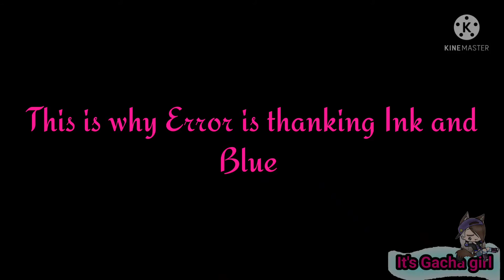Well maybe I would've been better off without friends like you! Part 3 (my sans AU I gave them hair)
Intro~You can't stop me(remix)~Andy Mineo and MESSIAH

[1 Hour Music Box] EmpathP - Secret Garden

I've been working on this since February 21st,I hope you guys enjoy it!!

remember this is my AU so almost all of it won't be cannon and yes I decided to give my sans AUS hair ^_^ there may be a few mistakes but I hope you guys will still enjoy the video!! Oh and their will be no ships in this series (please no hate for that)

All hate comments will be deleted